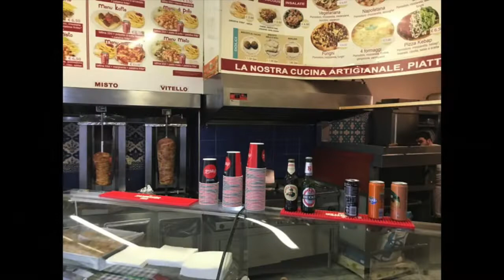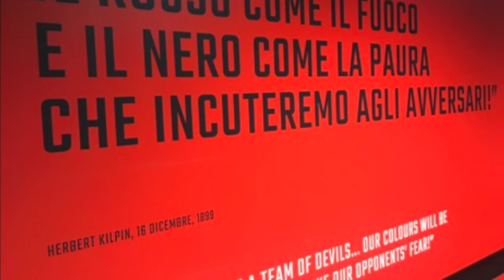Italy ODP Photos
The WV ODP trip to Italy.